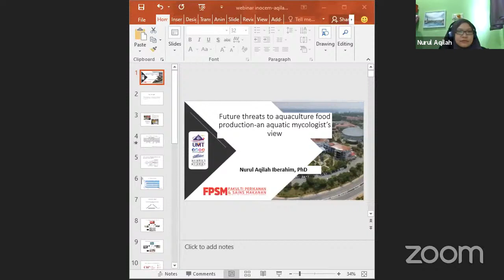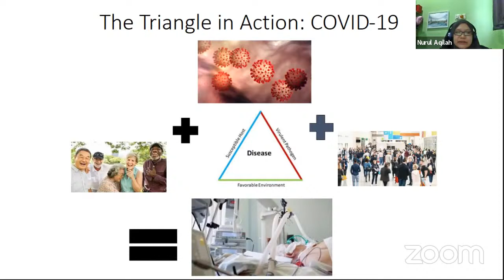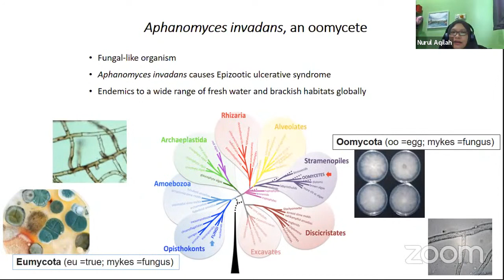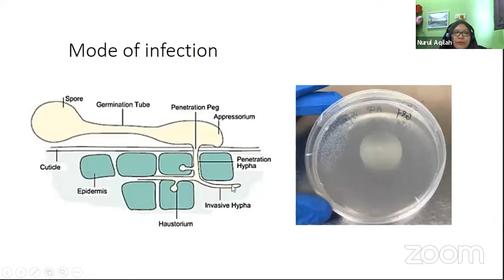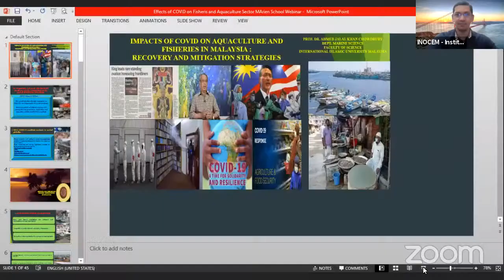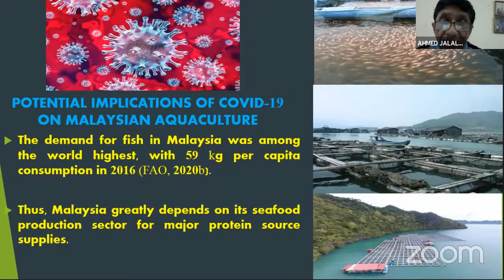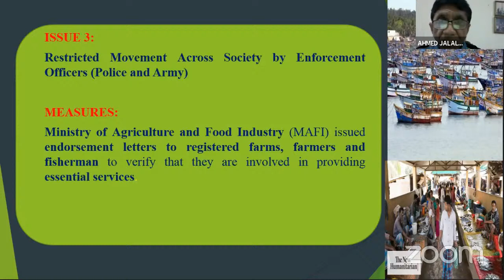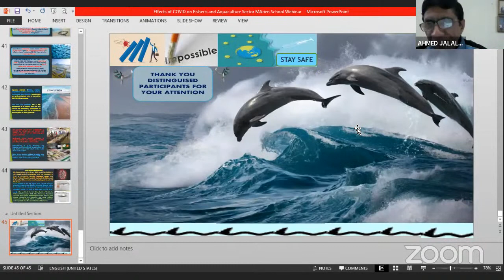Covid-19 & Aquaculture (Jan 2021)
Join our webinar session!